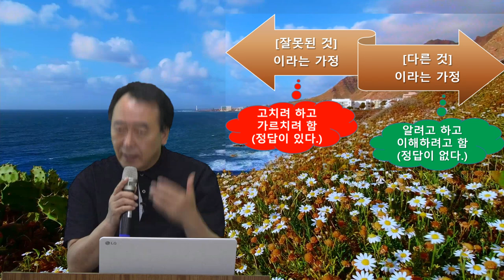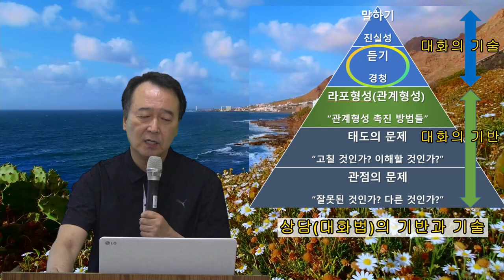촛불추천 346, 심리상담과 대화의 기반과 기술 (1) -- 촛불 배정규의 상담철학 -- 조현병-조울증-우울증 교육, 초급4기10강#06, 재은심리상담센터